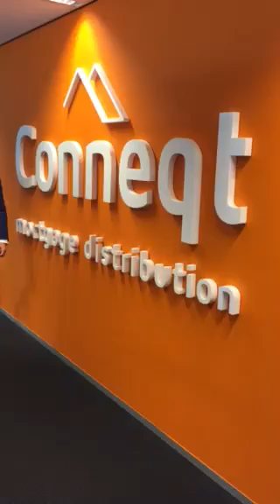Kevin Brocklebank (IQWOON) over nominatie Gouden Lotus Award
IQWOON is genomineerd voor de Gouden Lotus Award in de categorie Nieuwkomer. Manager Sales Kevin Brocklebank reageert.